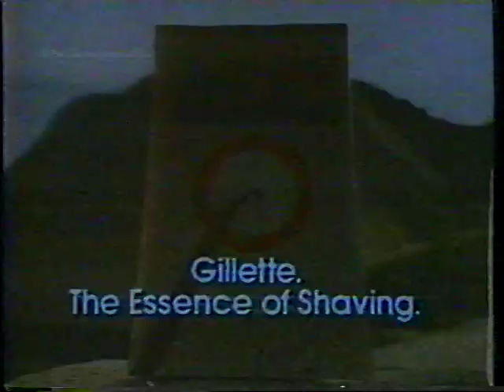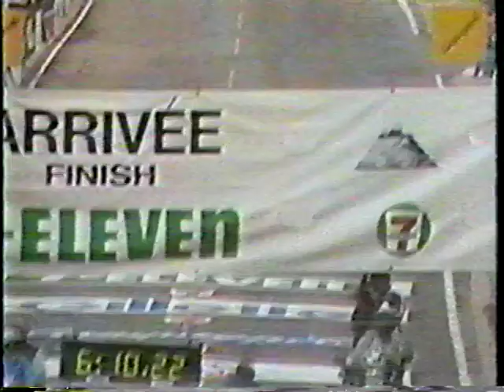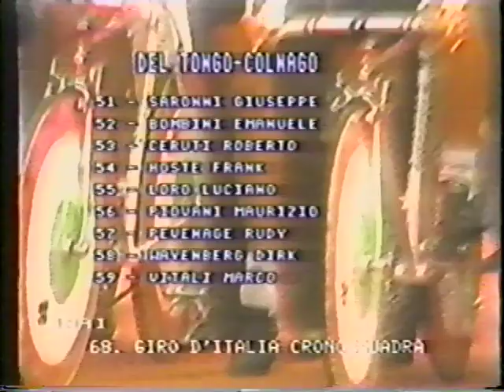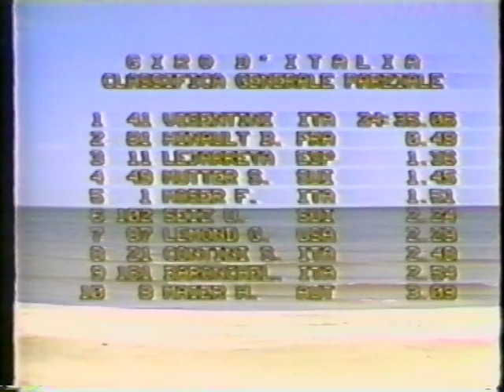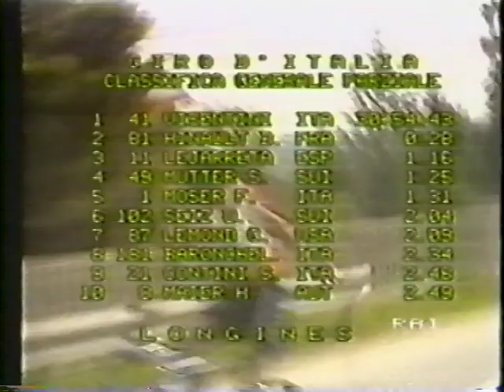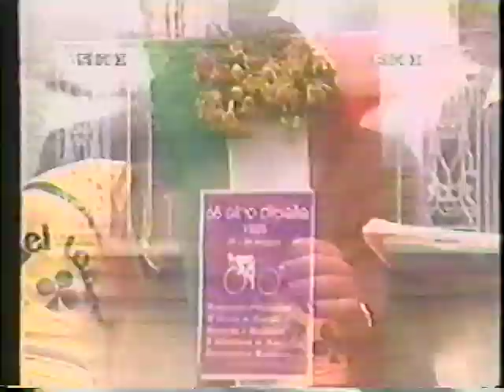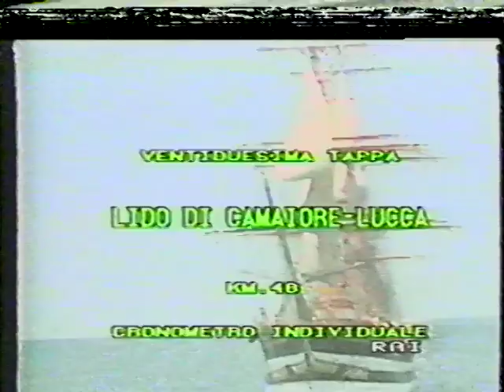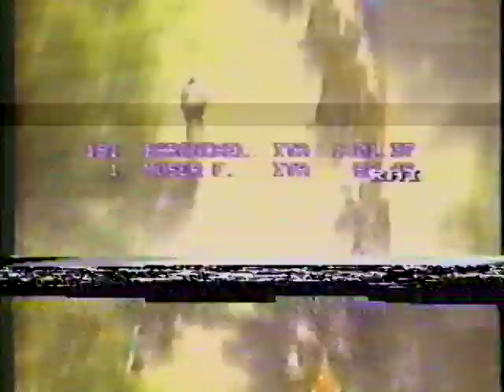1986 World Cycling Championships / 1985 Giro d'Italia